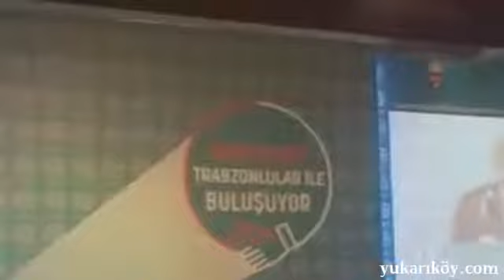Yukarıköy Mahallesi Muhtarı Yusuf Sancak'tan açıklamalar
Muhtarımız Yusuf Sancak, İç işleri Bakanımız Süleyman Soylu'nun da katıldığı toplantıda,mahallemizin sorunları hakkında konuştu.